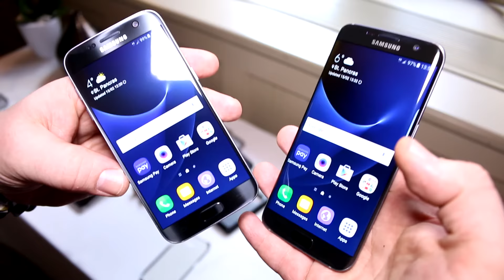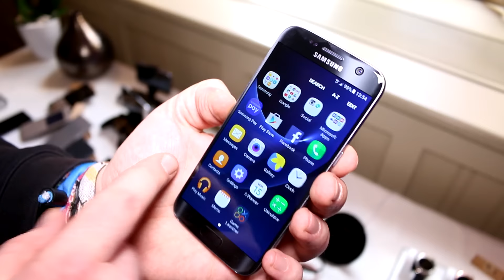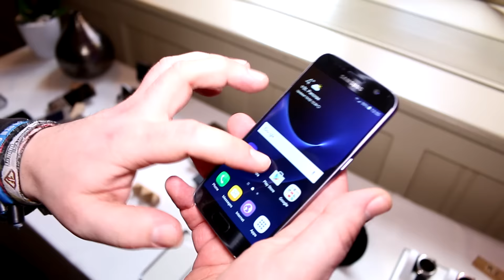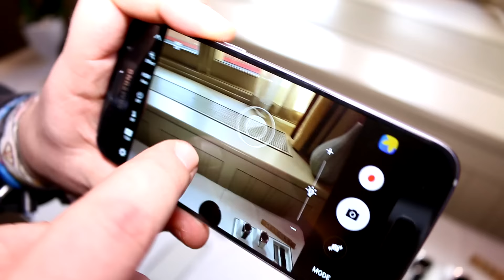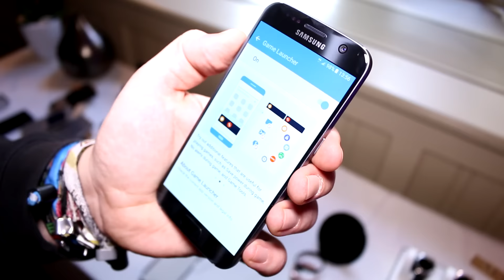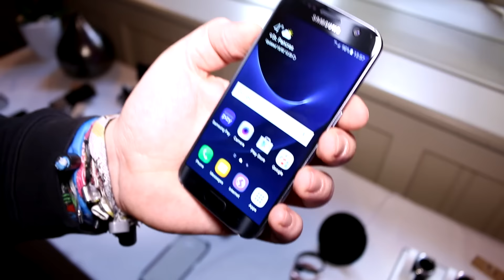Samsung Galaxy S7 Hands-On [Deutsch - German]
Wir haben natürlich auf dem MWC 2016 auch das Samsung Galaxy S7 - in einem ersten Hands-On in Augenschein genommen. Die Modellpflege ist doch eher vorsichtig und es wurde darauf geachtet, die Punkte zu verbessern die beim S6 oft bemängelt wurden. Im Video erfahrt ihr dann von Sascha Pallenberg welche Punkte das genau sind.